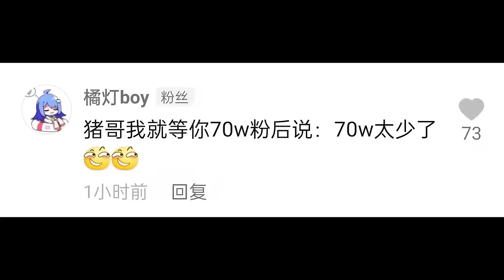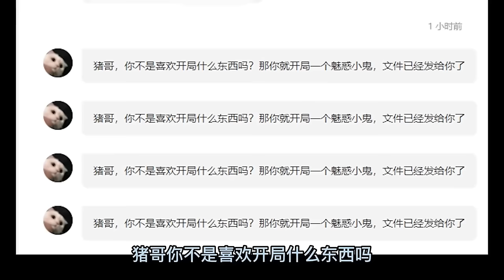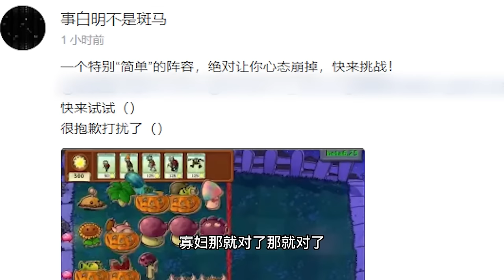【合集】毒门气球，你已进入时空隧道，嘴哥：我停不下来了【挑战】